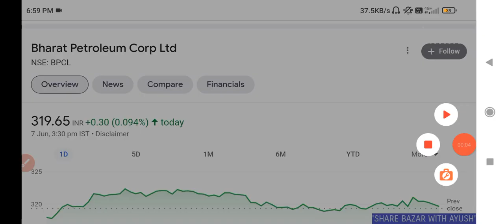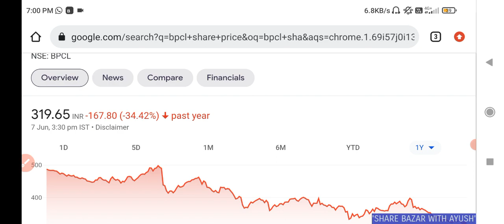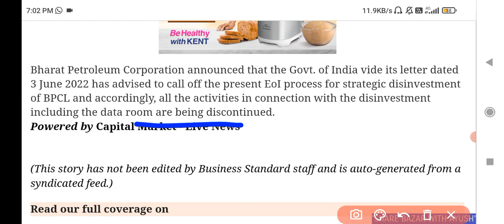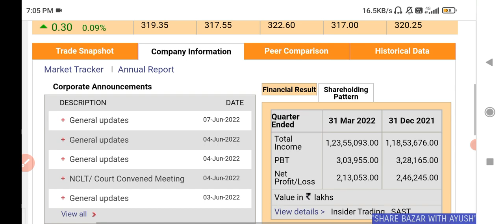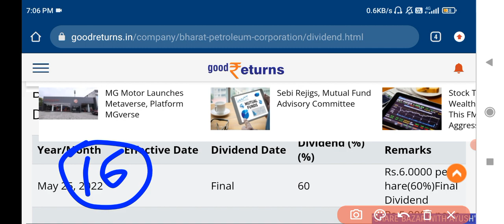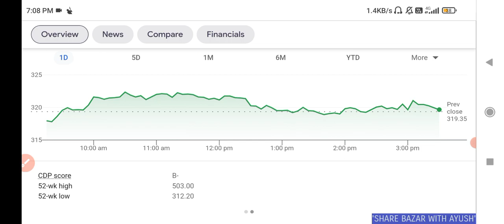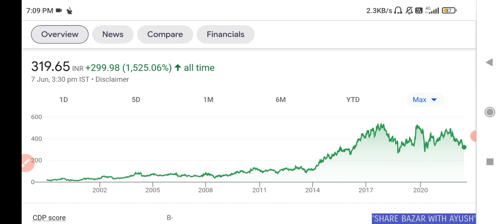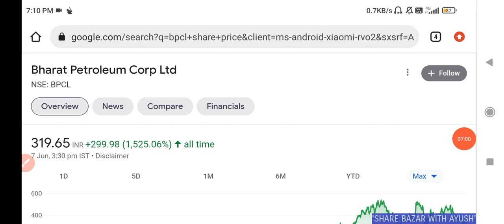BPCL Share latest news💥 | BPCL Dividend 2022 • Ex-Date | BPCL Share target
BPCL
BPCL SHARE
BPCL DIVIDEND DATE
BPCL DIVIDEND RECORD DATE
BPCL SHARE NEWS
BPCL DIVIDEND EX RECORD DATE
BPCL SHARE TARGET
BPCL 6₹ DIVIDEND